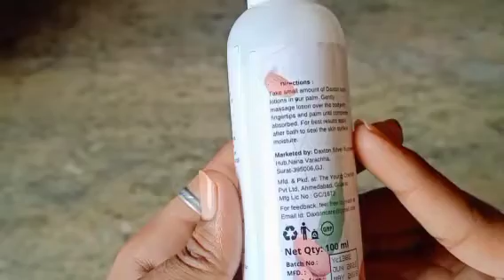1:00 p.m. to 8:30 p.m. Indian mom busy work vlog||వర్షం పడుతుంటే మిర్చిబజ్జి తినడం ఆ కిక్కె వేరప్ప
1:00 p.m. to 8:30 p.m. Indian mom busy work vlog||వర్షం పడుతుంటే  మిర్చిబజ్జి తినడం ఆ కిక్కె వేరప్ప
#1:00p.m.to8:30p.m.Indian mom busy work vlog||వర్షం పడుతుంటే  మిర్చిబజ్జి తినడం ఆ కిక్కె వేరప్ప